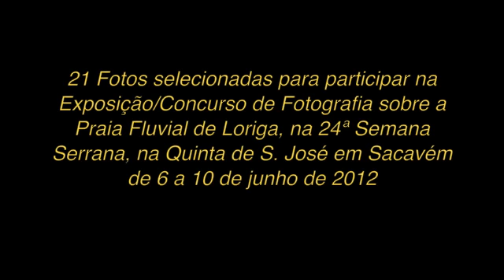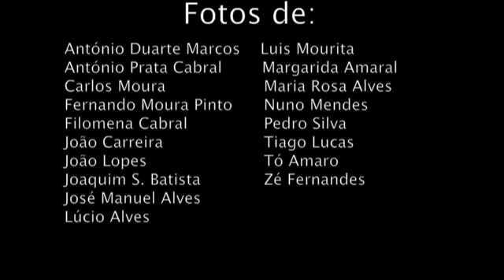Hino da Praia Fluvial de Loriga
A ANALOR, Associação dos Naturais e Amigos de Loriga, promoveu um Concurso de Fotografia do qual foram selecionadas 21 fotos para uma Exposição que decorreu durante a 24ª Semana Serrana, em Sacavém:. Durante esse evento foi, também apresentado o Hino da Praia Fluvial de Loriga. Juntando as fotos e o hino, surgiu este video que aqui partilhamos.